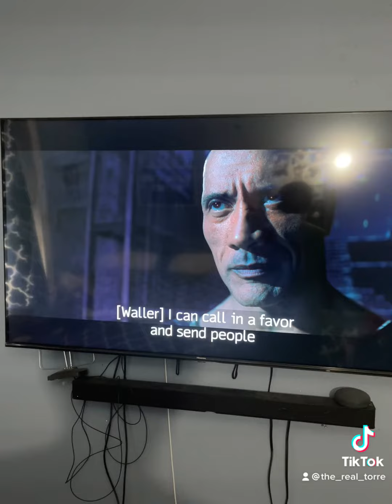Black Ada￼m end scene